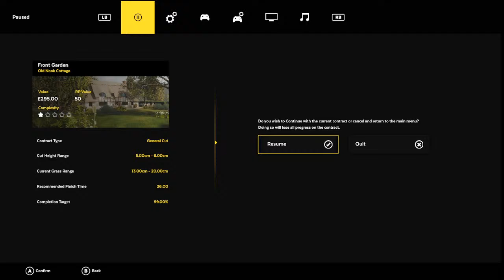Lawn Mowing Simulator